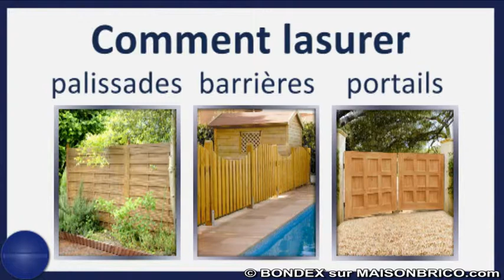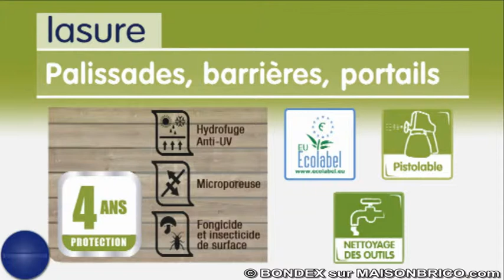Comment lasurer palissades, barrières et portails - © BONDEX sur Maisonbrico.com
Les lasures sont un traitement protecteur du bois qui l'imprègne en profondeur. Cette propriété évite les ponçages puisque, sous le temps (4, 8 ou 12 ans selon le pourcentage d'extraits secs), le produit se dégrade simplement par farinage.
Les lasures assurent  quatre fonctions protectrices :
- fongicides, elles protègent des champignons et moisissures de surface;
- hydrofuges, elles imperméabilisent le bois par une barrière protectrice;
- microporeuses, elles repoussent l'eau mais laissent respirer le support;
- anti UV, elles protègent des rayons solaires qui décolorent et grisaillent le bois.
Et en plus, elles mettent en valeur les qualités décoratives de leur support.